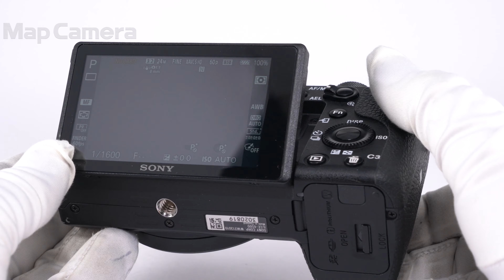SONY (ソニー) α6500 ボディ ILCE-6500 良品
【付属品】
元箱・取扱説明書・マイクロUSBケーブル・バッテリー・ACアダプター

【人気の理由とは？】被写体をより確実に捉える、4Dフォーカスシステムを搭載。最高0.05秒の高速レスポンスAF搭載した、高性能モデルです。